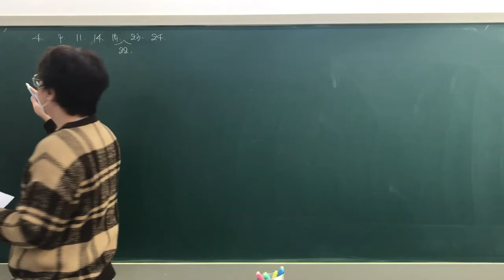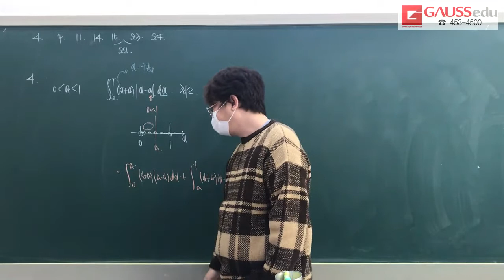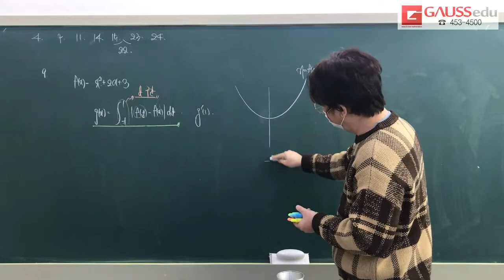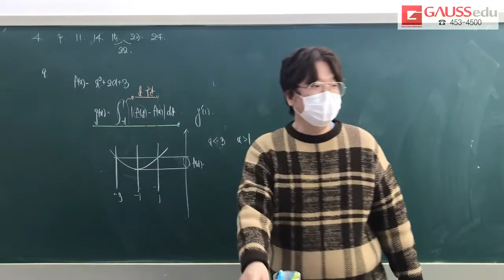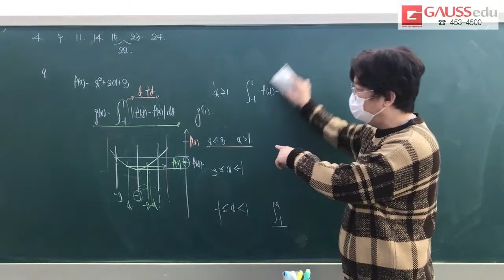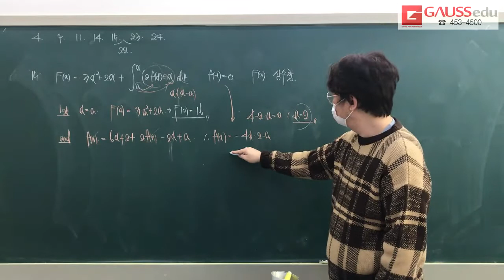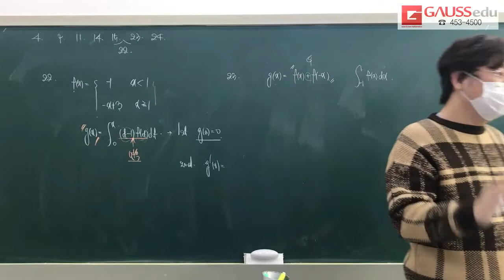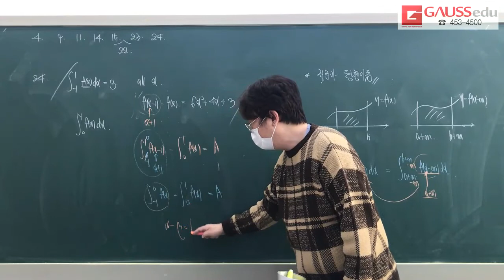고2 R2 정적분 풀이